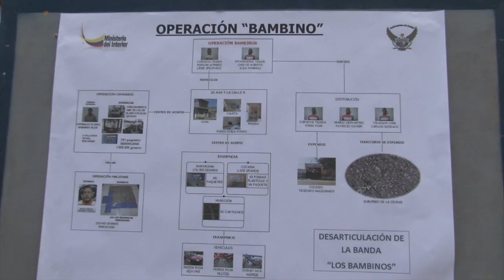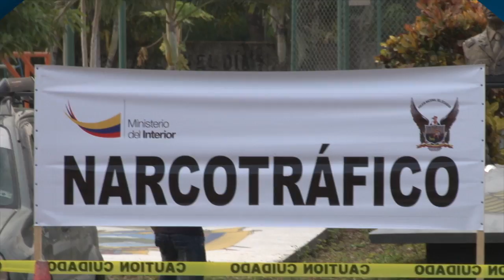Rueda de prensa: Operativos logran decomiso de casi 4 toneladas de droga en Guayaquil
La Dirección Nacional Antinarcóticos asestó durante este fin de semana 8 certeros golpes contra el narcotráfico y microtráfico, al aprehender a 29 ciudadanos e incautar 3 toneladas 707 kilos 548 gramos de droga, así como allanar varios muebles e inmuebles. En lo que va del 2013, se incautaron 17, 5 toneladas de drogas de distinta clase.

Durante rueda de prensa, este lunes en Guayaquil, el Ministro del Interior, José Serrano, informó que los operativos se basaron en intensos trabajos de inteligencia cumplidos por personal de la Dirección Nacional de Antinarcóticos, GIR y otras unidades policiales especializadas.

"Estamos en un franco y efectivo proceso de cero tolerancia al uso criminal de nuestros puertos y ciudades. Quienes así lo hagan, tengan por seguro que serán aprehendidos y entregados a la justicia para el castigo que corresponda"